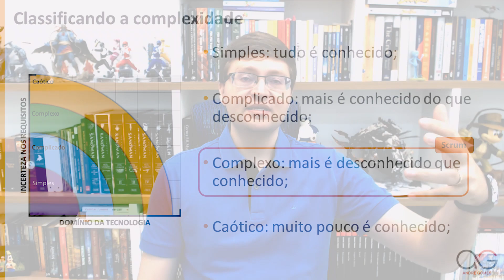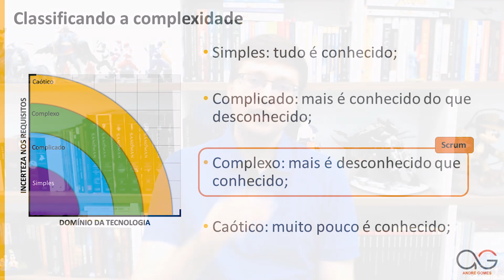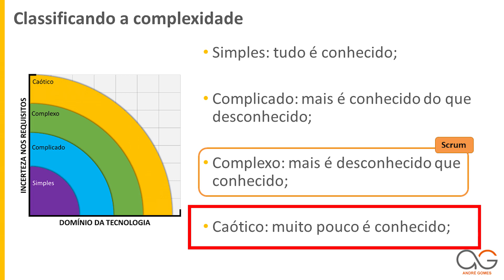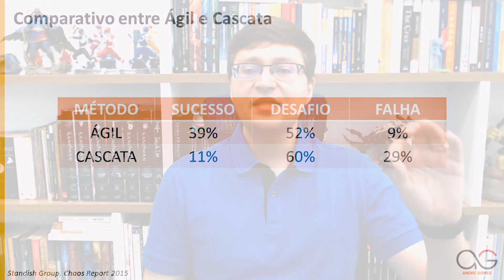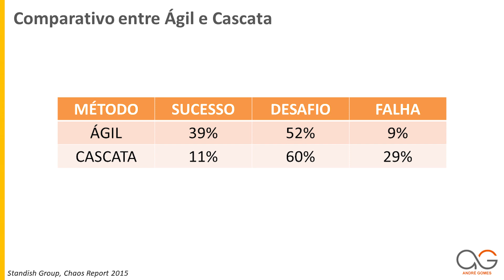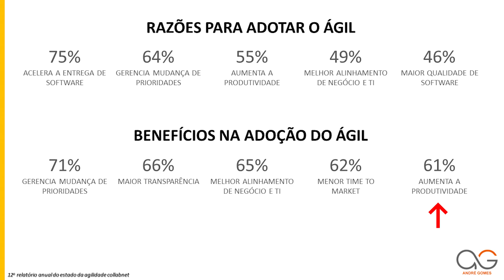Medindo a Complexidade | Treinamento grátis de Scrum - Módulo 01 Aula 03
Neste treinamento completo você irá aprender tudo sobre o Scrum Framework, do começo ao fim. Na aula de hoje descubra quais são os quatro diferentes tipos de complexidade existentes nas empresas e como eles se alinham com a utilização do Scrum.

Quer aprender mais sobre o Scrum, passar em uma certificação para Scrum Master e se transformar no Scrum Master Definitivo? Confira meu treinamento